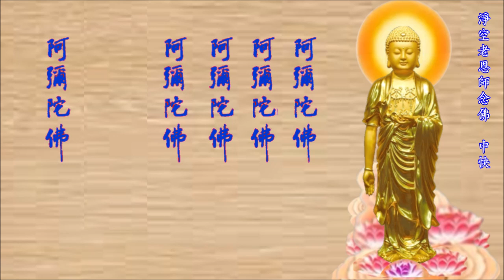淨空老恩師念佛 中快 2400聲 40分鐘